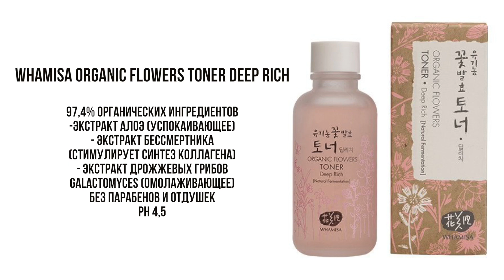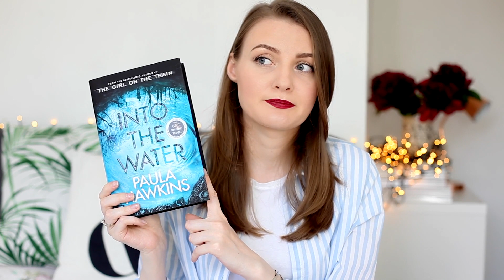КОРЕЙСКИЙ УХОД | ПОКУПКИ с iHerb и ASOS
Корейский уход. В этом видео я расскажу о своих покупках с AliExpress, iHerb, Asos и покажу некоторые продукты моего корейского ухода за кожей.

Маска Whamisa Organic Flowers Hydrogel Mask

Тушь CoverGirl LashBlast Volume
It Cosmetics CC Cream
Бальзам для губ Burt's Bees  с кокосом и грушей
Книга Paula Hawkins "Into the water"

ПОЛЕЗНЫЕ ССЫЛКИ И КУПОНЫ:
Введите код SLAVABEAUTYTIPS на сайте pactcoffee.com и получите пачку любого кофе за £1! (только для UK)